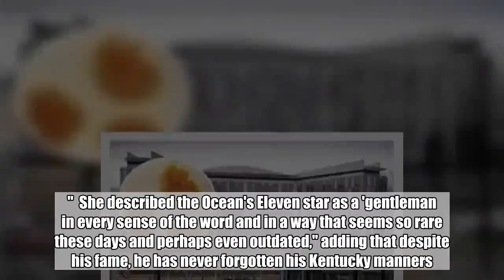George Clooney denies rumours his four-year marriage to Amal is in trouble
George Clooney has dismissed claims his marriage is on the rocks.  The Hollywood legend shot down rumours published on US gossip site Radar Online that his lawyer wife has moved to Sardina with their twins following a row.  The report says the couple had a blazing row, sparking Amal's swift exit with the kids.      However, Mirror Online reports George told Hollywood Life: "The story is made up."  The pair's four year marriage has until now appeared to be rock solid, and they seemed happy enough when George and his parents Nick and Nina supported Amal at the 23rd Annual United Nations Correspondents Associations Awards in New York before Christmas.  But Radar's report claims George has 'bombarded' her with texts and calls to 'see the twins' since she arrived at the new house.      “He wanted them to enjoy the new property together, but after an explosive argument she ran off there with Alexander and Ella,” the report claimed.  “She’s told him if he comes, he’ll have to stay in the guest house!”  The human rights lawyer held hands with her proud husband as she picked up the 2018 UNCA Global Citizen of the Year Award in December.  And last year she opened up about their inspirational love story, admitting the Hollywood actor was, "the great love I always hoped existed."  In an emotional speech honouring her husband's contribution to Hollywood, she painted an intimate portrait of their romance, revealing she couldn't sleep without him.  Read More Top news stories today   "I’m told that I would display a particular grin and head-tilt when reading his text messages or the letters he would hide in my bag," she shared at the American Film Institute’s Life Achievement Award gala.  "Five years later, none of that has changed. He is the person who has my complete admiration and also the person whose smile makes me melt every time."  Looking at a teary George, she continued, "My love, what I have found with you is the great love I always hoped existed. And seeing you with our children, Ella and Alexander, is the greatest joy in my life."  She described the Ocean's Eleven star as a 'gentleman in every sense of the word and in a way that seems so rare these days and perhaps even outdated," adding that despite his fame, he has never forgotten his Kentucky manners.